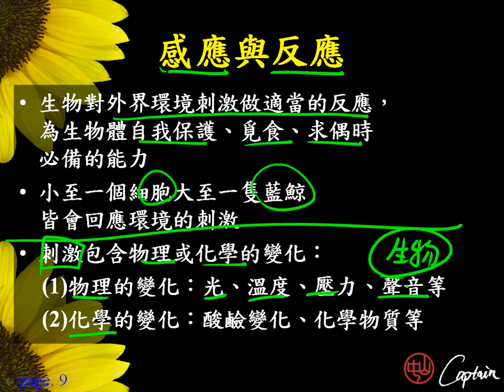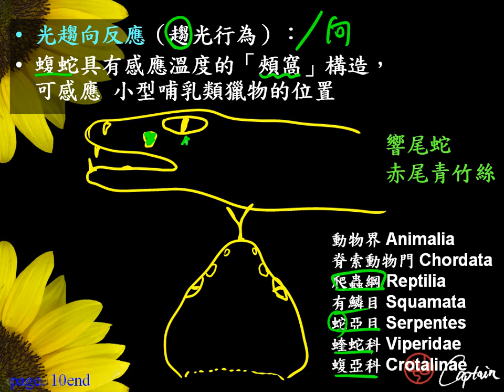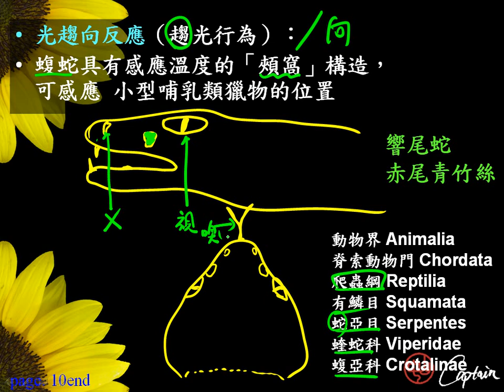10602高一基礎生物1 1 04感應與反應一誠